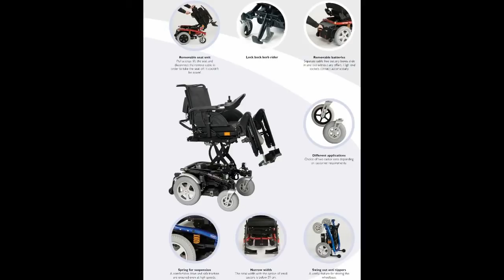Invacare Bora 2011 (Wheelchair - Cadeira de Rodas - Silla de Ruedas - Chaise Roulante)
Wheelchair Invacare Bora (2011)
Cadeira de Rodas Invacare Bora
Silla de Ruedas Invacare Bora
Chaise Roulante Invacare Bora